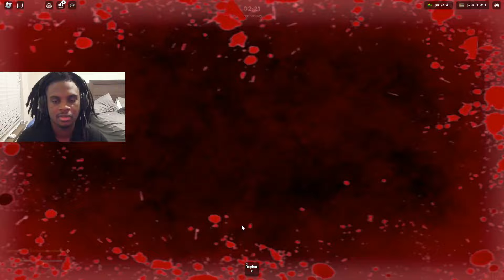HOW TO ROB GROCERY STORE AND VANS IN (LIBERTY STORIES)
watch the whole video and sub